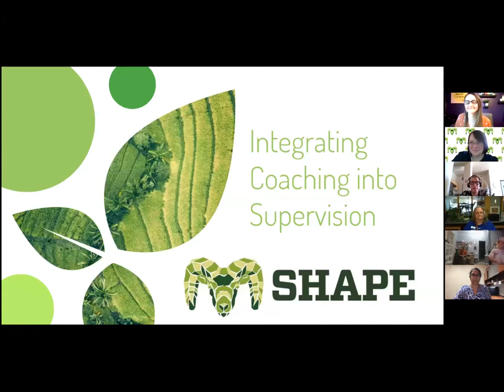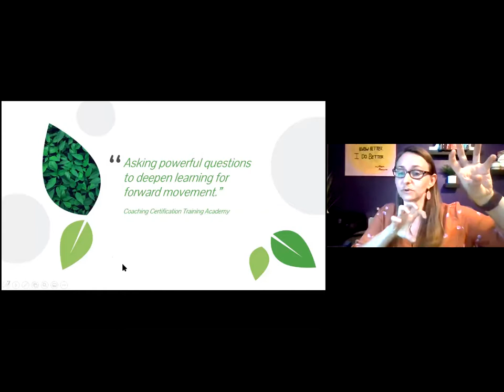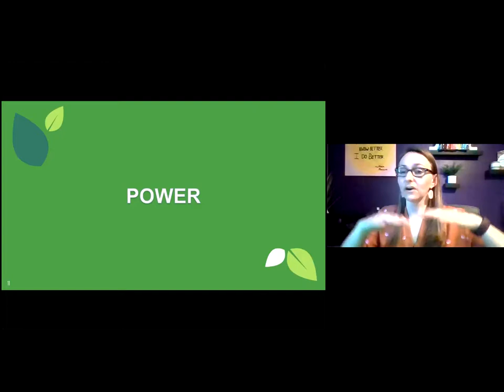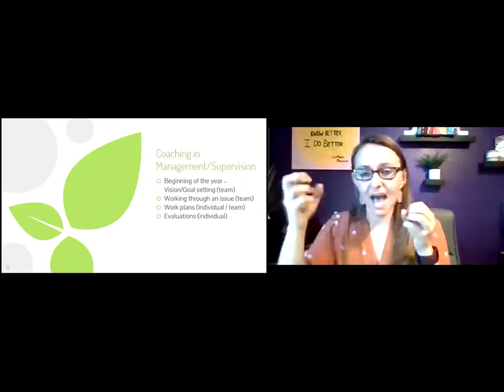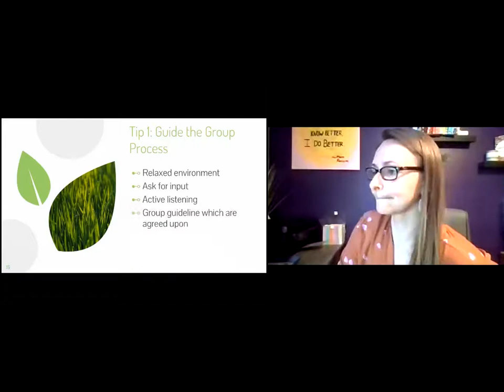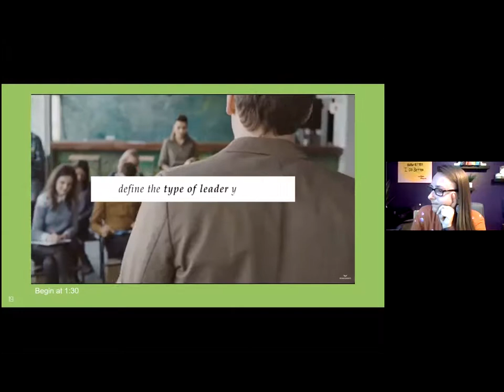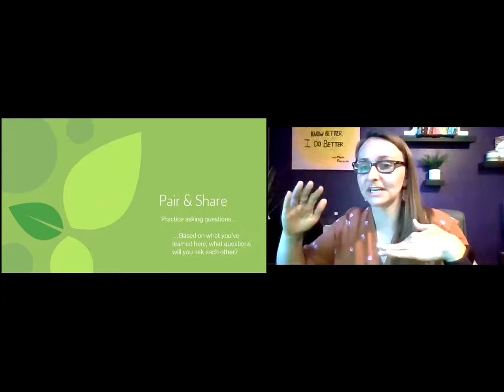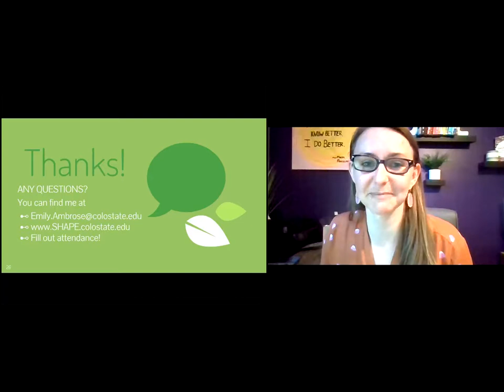Integrating Coaching into Supervision | SHAPE the Trainer | June 30, 2021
Presenter: Emily Ambrose (she/hers), Lory Student Center & SLiCE

We all have a concept of what "coaching" is - but how can it be beneficial to a supervisory relationship? Come to this workshop to understand the difference between coaching, counseling, consulting, and directing, in order to tap into motivation and apply feedback strategies. Utilize the skills shared in this workshop to benefit the working relationships in your area.